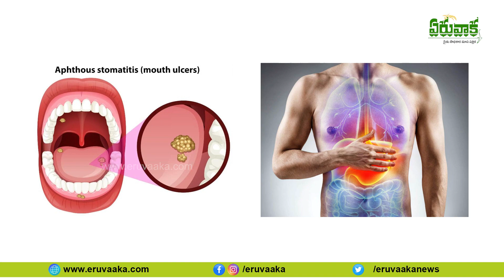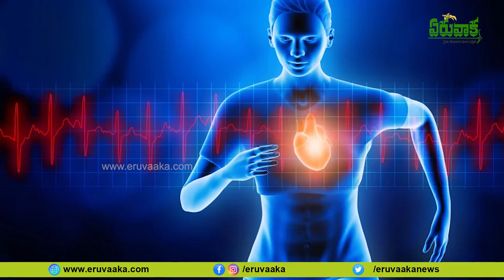ఈ ఆకుకూరల ప్రయోజనాల గురించి మీకు తెలుసా|Leafy Vegetables Health Benefits|Leafy Vegeatbles|Eruvaaka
Watch Health Benefits of Green Leafy Vegetables in Eruvaaka Youtube Channel

Eruvaaka Agriculture Telugu Monthly Magazine is started with an intention of acting as a bridge between Agri scientists and farmers in making the cultivation more comfortable and modern to beat the challenges faced by farmers everyday. The magazine covers all the latest agricultural scientific  innovations and new farming methods and New Machinery information.